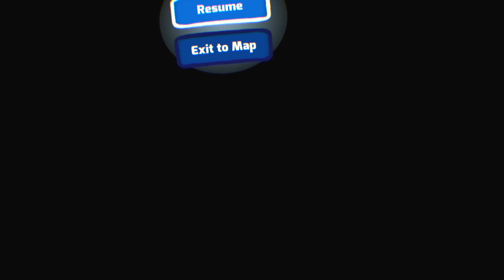Nostalgamer Lets Play Along Together On Sony Playstation 4 Pro PSVR 1st Try Full Game Playthrough P1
Nostalgamer Lets Play Along Together On Sony Playstation 4 Pro PSVR 1st Try Full Game Playthrough P 1 of 2

Along Together 1st Try On Sony PlayStation 4 Pro